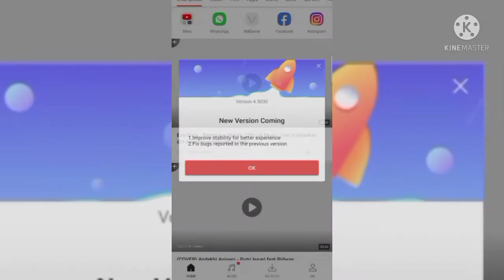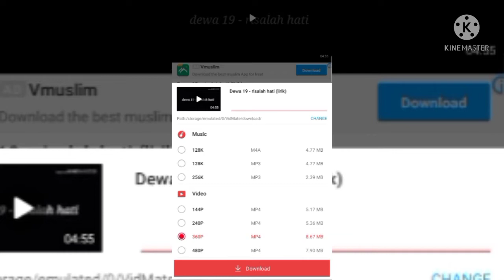Download ini langsung video langsung ke save digaleri